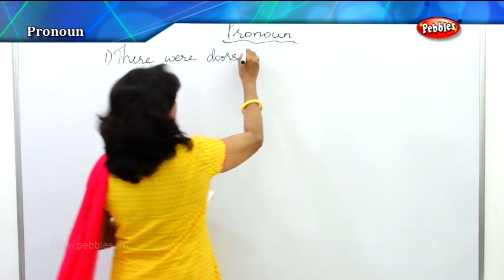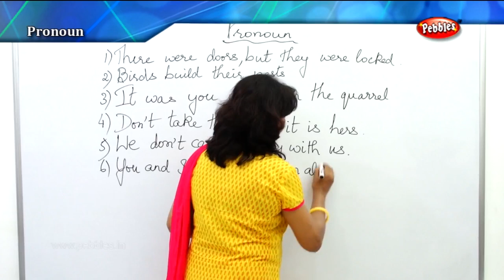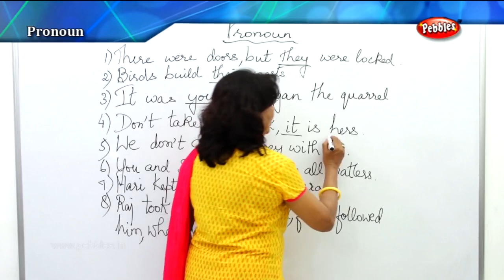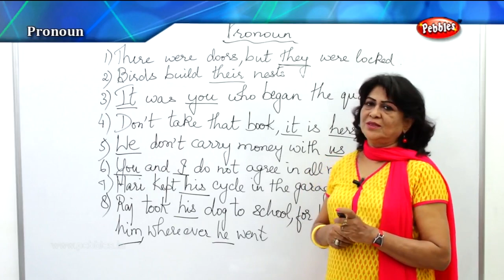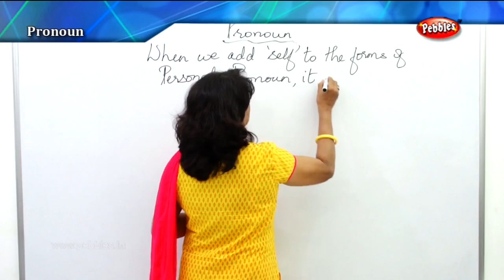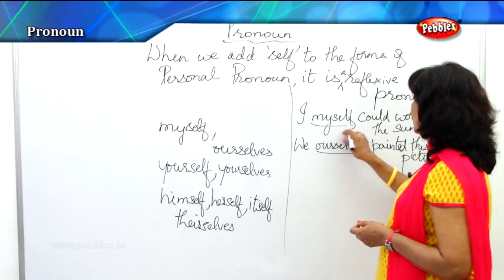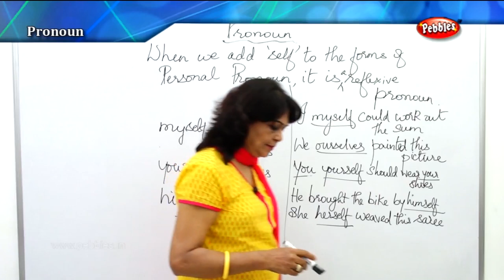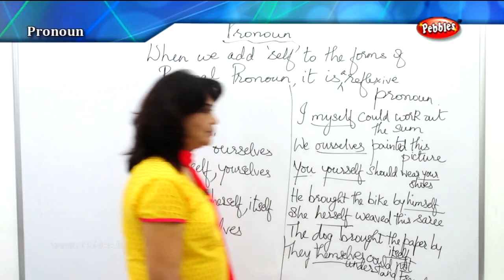Spoken English Through Tamil | Spoken English Class | Pronoun Part - 2